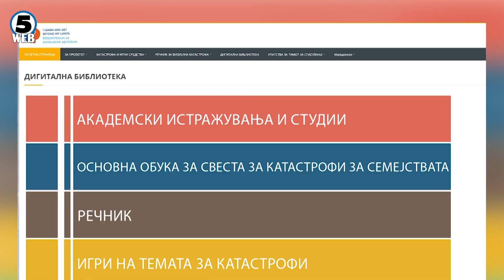Како да се надмине стресот од непосакувани ситуации?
Дојава за бомби, поплави, земјотреси, пожари колку учениците во основните училишта може да бидат подготвени за реакција како да реагираат, а да не се создаде чувство на паника?